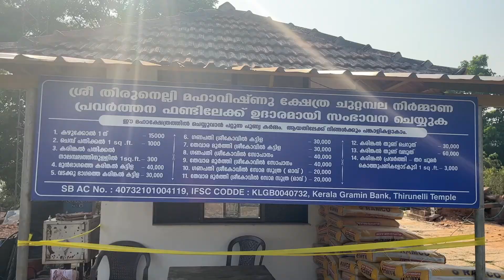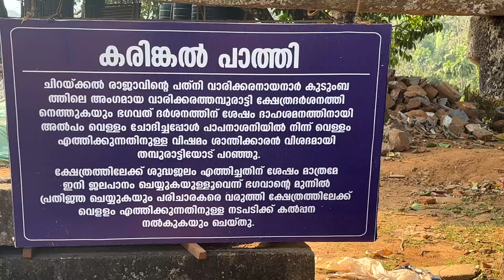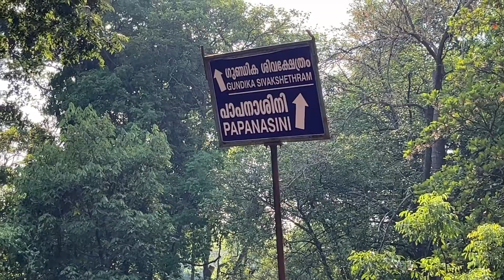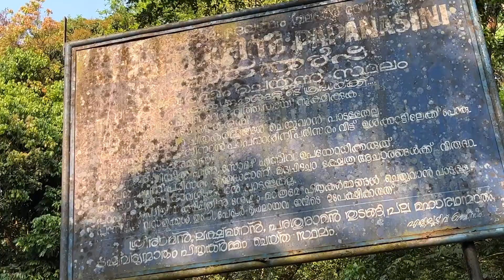THIRUNELLY | MAHAVISHNU TEMPLE | VAYANAD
Thirunelli maha vishnu temple Wayanad…….